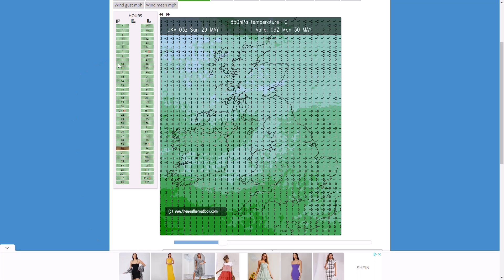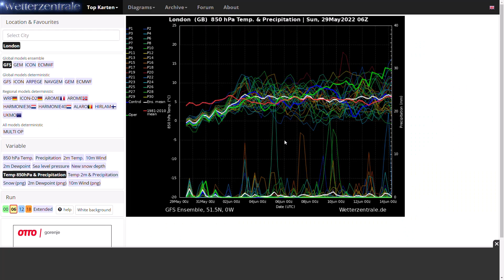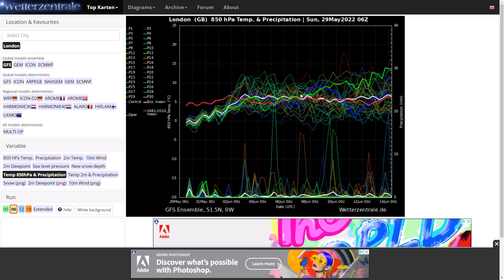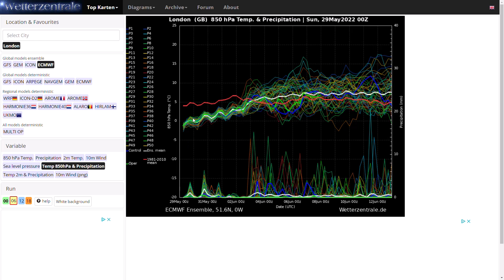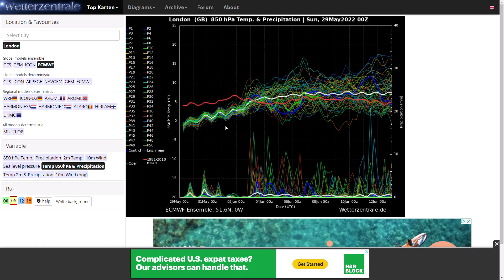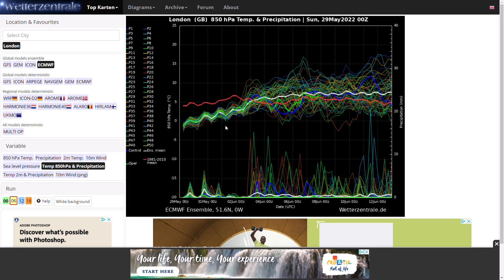Turning Warmer and Drier for Jubilee Weekend after Gloomy Start to the week! 29th May 2022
00:00 Live Precipitation Radar
04:04 UKMO (High Resolution) Precipitation/Temperature Charts
07:56 GFS Operational Run
10:27 GEM Operational Run
11:35 ECMWF Operational Run
13:09 GFS/ECMWF Ensembles